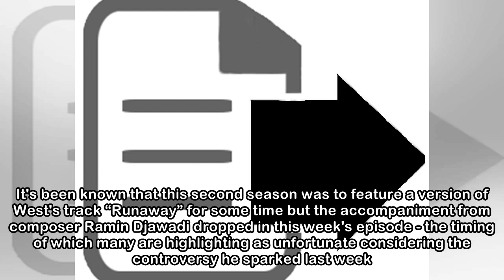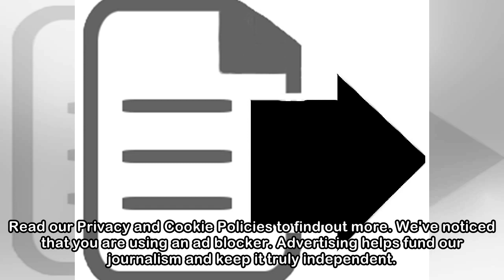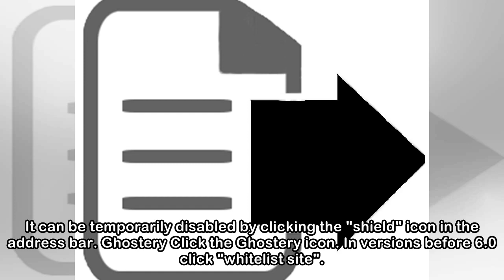Westworld fans have mixed feelings over use of Kanye West in latest episode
'It seemed oddly timely considering the week he had' HBO/PATRICK KOVARIK/AFP/Getty Images Westworld season 2 featured a cover version of one of the most famous songs by Kanye West in its latest episod...